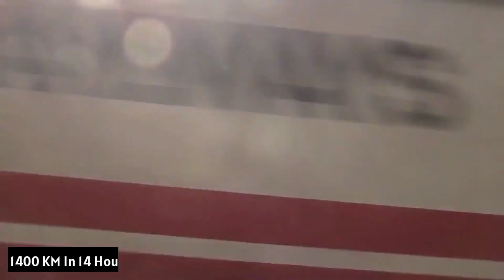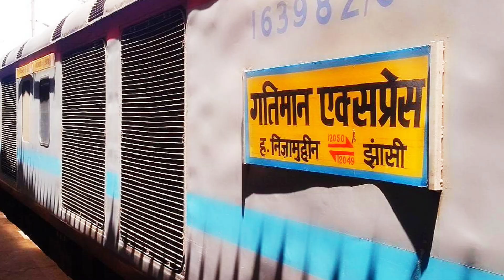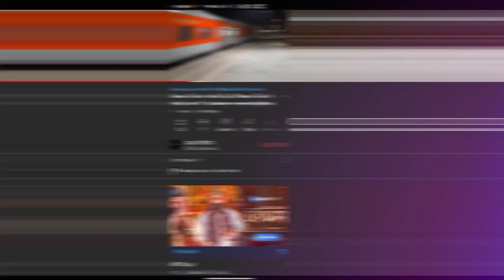India की Top 5 Fastest Train | Fastest Train in India | Bullet Train | Train 18